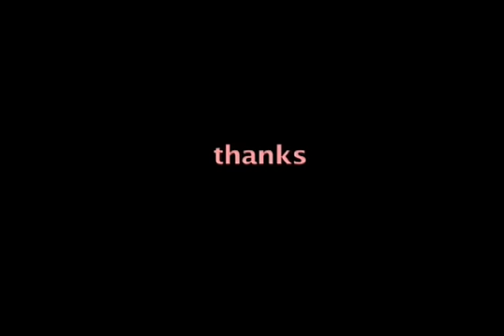Boobie's Coming Back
This is a song that I sing to my daughter when she's hungry.